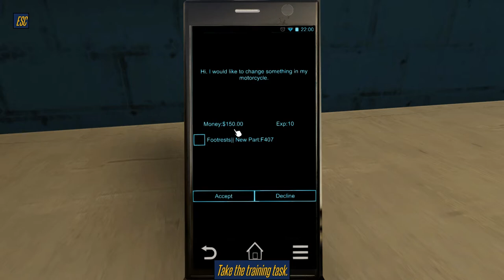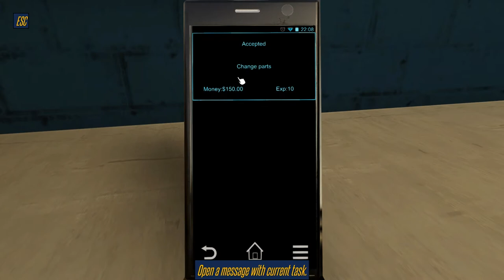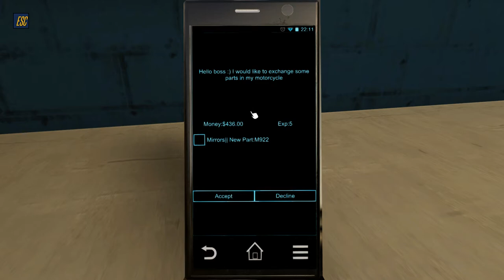Motorbike Garage Mechanic Simulator First Look at building Your own Motorbike Simulator!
Welcome to Motorbike Garage Mechanic Simulator Part 1 - First look at the new Simulator/Building from nothing or repairing game! Become a professional bike mechanic and develop your business doing something you love. This comprehensive, technical simulation is all about choppers – the manliest motorcycles in the world. Exchange parts, service bikes and assemble them from scratch!

About Motorbike Garage Mechanic Simulator

A realistic simulation of a chopper mechanic’s garage – you can almost smell the grease.
Tamper with bikes without any real-world consequences and become a real specialist in two-wheeled monsters!

Motorbike Garage Mechanic Simulator lets you assemble your first motorcycle from the frame to the smallest screws.
Choose the right parts and give the bike a beautiful silhouette, and the customer will reward you handsomely.

Develop your craft and grow your business.
Choose cost-effective jobs, hunt for bargains in the marketplace for parts or even take a loan if you need to.

Live your childhood dream in Motorbike Garage Mechanic Simulator!

Motorbike Garage Mechanic Simulator FEATURES:

* Every bike has 260 interchangeable parts.
* Almost every part comes in many varieties, so there are over 600 choices.
* Three main jobs: bike assembly, servicing, and part replacement.
* Tactical business decisions: job selection, take a loan, buy parts in the marketplace.